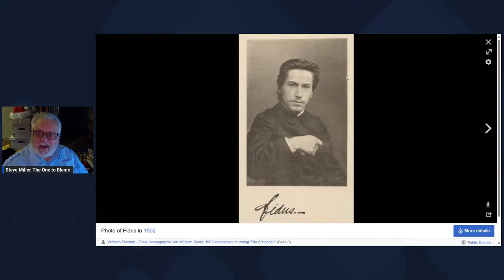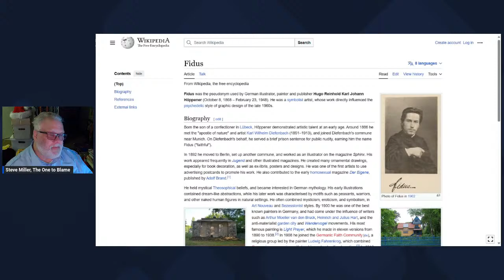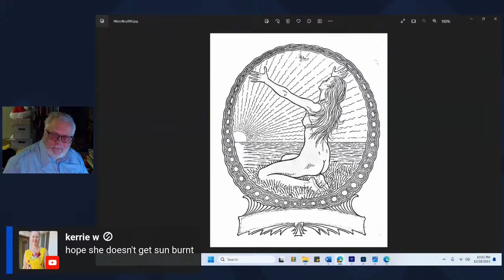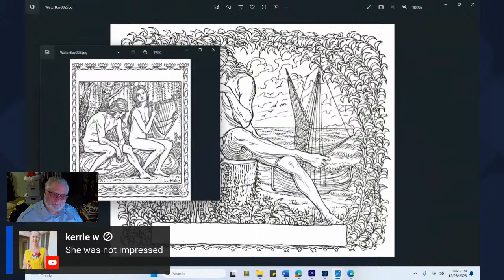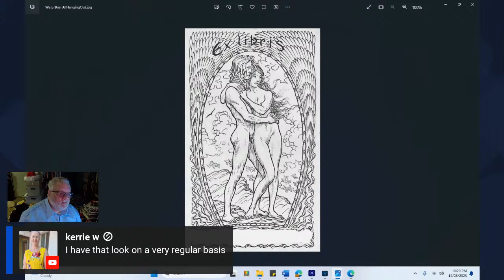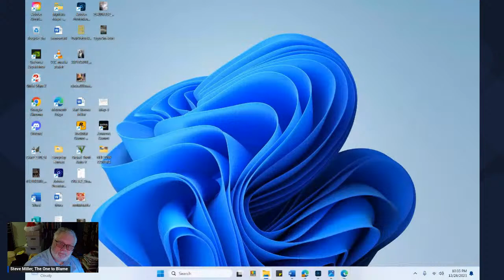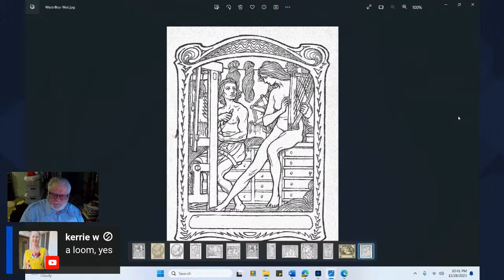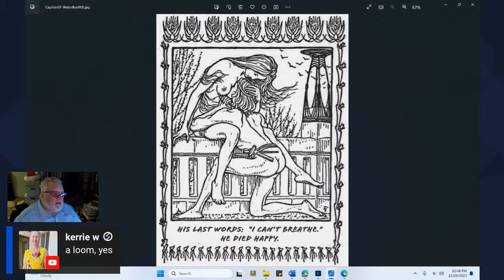Baring It All: The Art of Fidus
Let's have fun with some beautiful drawings. I put them up on screen, you throw out your funny ideas for captions!

In this live stream, I drink eggnog and look at illustrations by the German artist "Fidus". He was a prolific contributor to "Jugend" magazine and created dozens and dozens of custom bookplates for clients. A particular through-line in his work is the naked human body, something he loved to draw. His drawings are teeming with fit, naked people--it's surprising that he wasn't a bigger hit with the Nazis; his artwork seems like it should have been up their ally. (His work was banned from public display in 1937 and Fidus was ordered blacklisted by all commercial outlets. This, despite the fact that had been an early and vocal supporter of Naziism.)

Join me! I don't know if I'll just be talking to myself, because I'm going to preemptively make this an "adults only" stream, since many of the drawings could be considered PG-13 or perhaps even R-rated.

You, too, can be an important voice that is shaping the views of the masses! (Or, you can be like me and just come YouTube to goof off!)